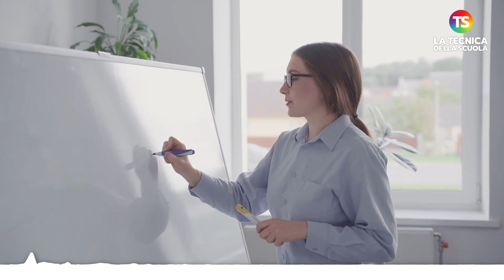Le responsabilità dei docenti, cosa bisogna sapere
docenti notiziescuola tecnicadellascuola Chi lavora nella scuola è sottoposto in ogni momento a diverse forme di responsabilità legate non solo allo stato di dipendente pubblico ma anche alle particolari funzioni svolte.
Di tutto questo parleremo nel webinar organizzato dalla nostra testata, in programma nei giorni 19 e 25 novembre.